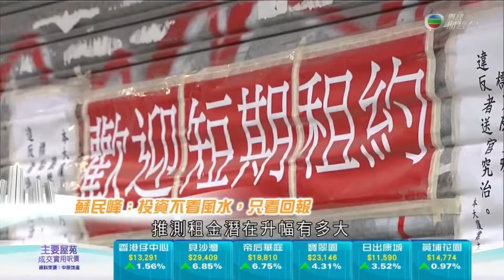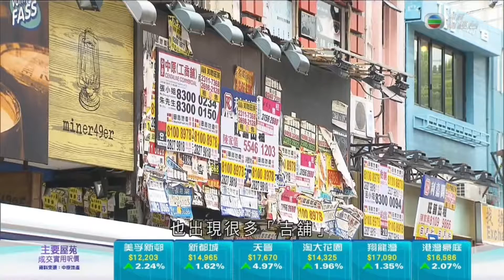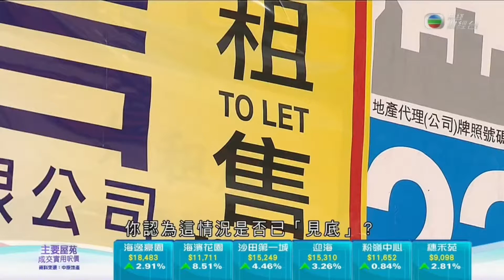睇嚟蘇民峰都喺舖市專家 - 日日有樓睇(2017年12月27日)